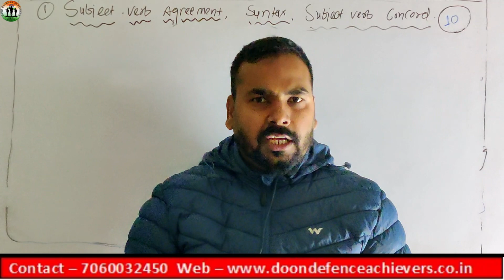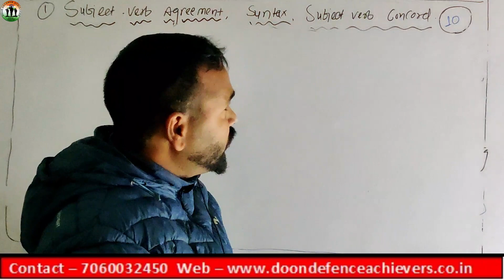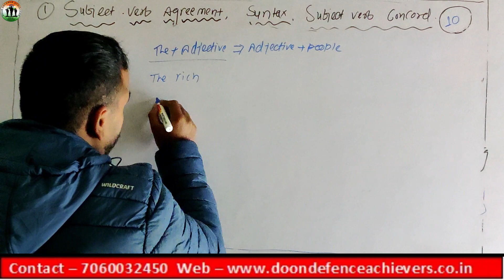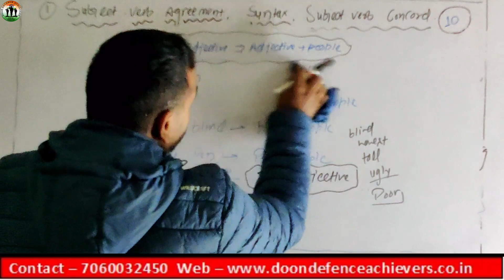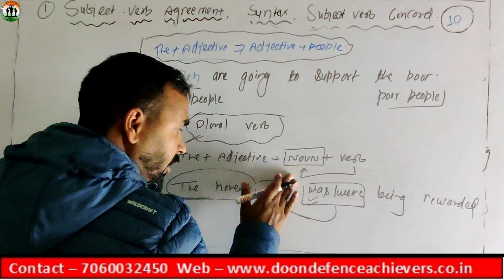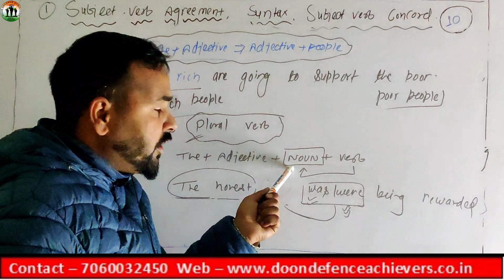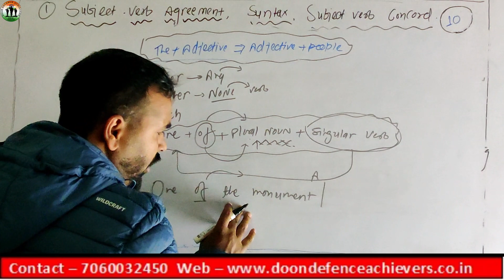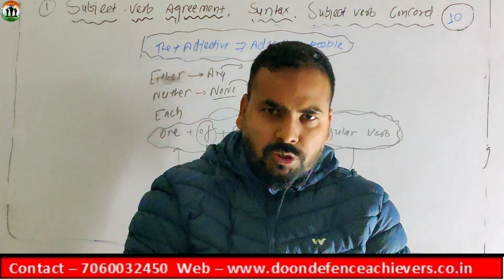Subject verb agreement for SSC CGL – 10 | Subject verb concord | Syntax | Tricks | All concepts